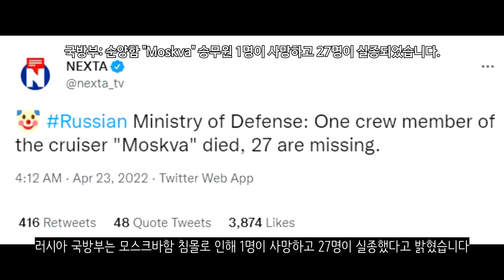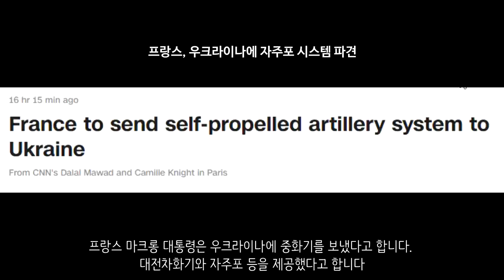[속보] 러시아, 모스크바함 침몰로 1명만 사망했다_우크라이나 긴급속보193_[센서 스튜디오]